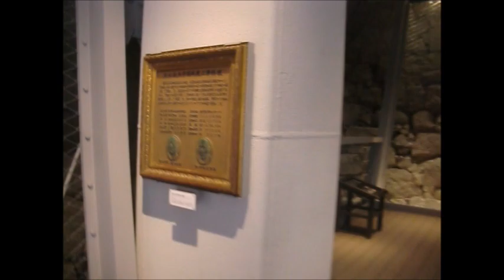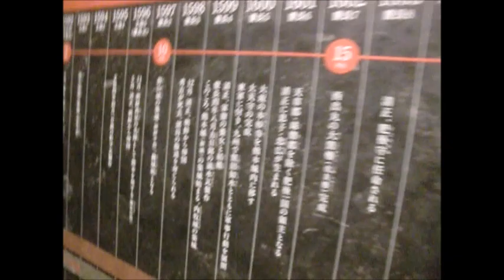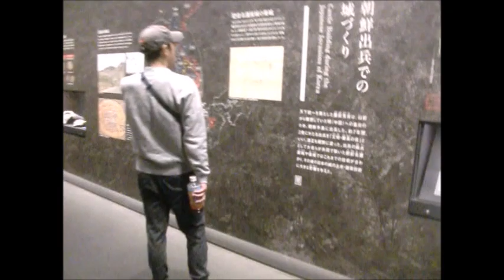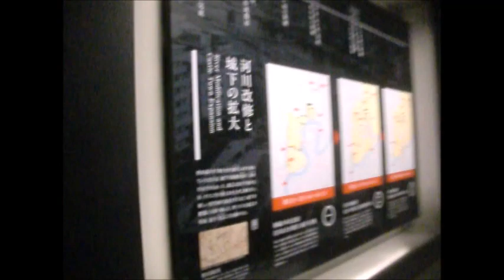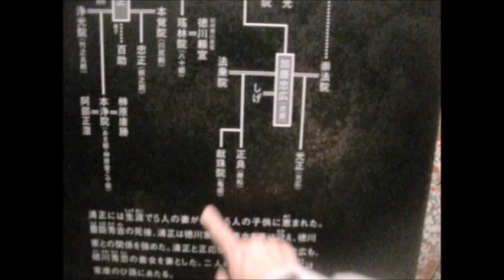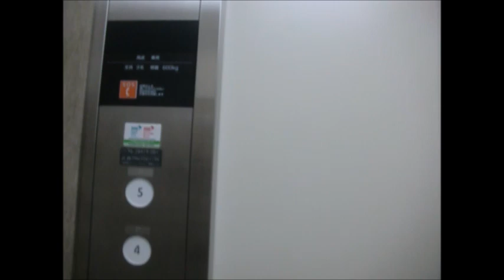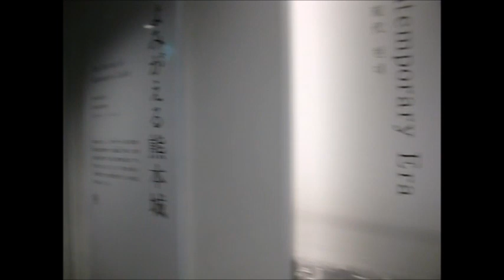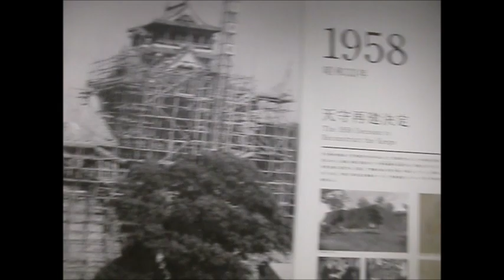九州探検 熊本城 天守閣１